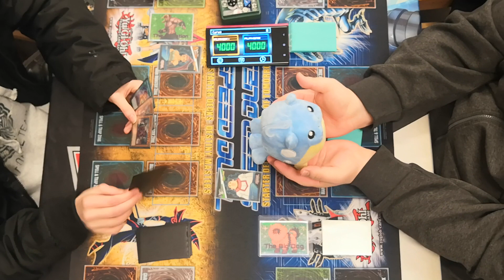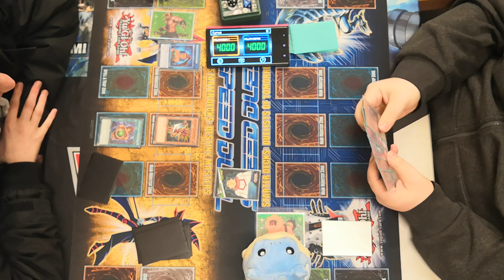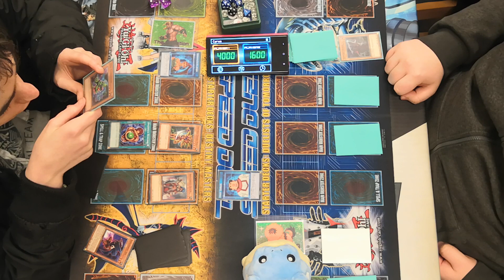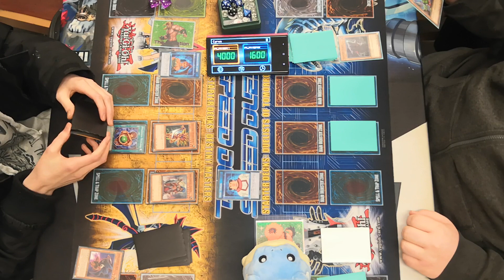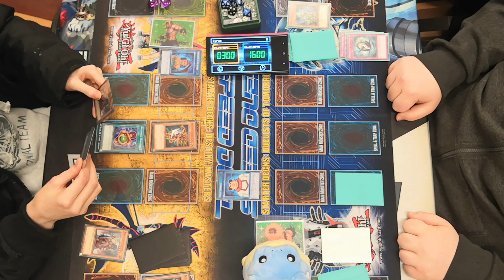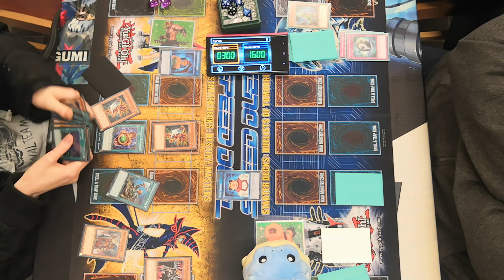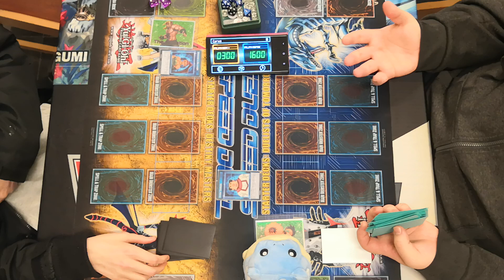R3 Don Zaloog and Koala - Yu-Gi-Oh Speed Duels - Situation plays Big Dog